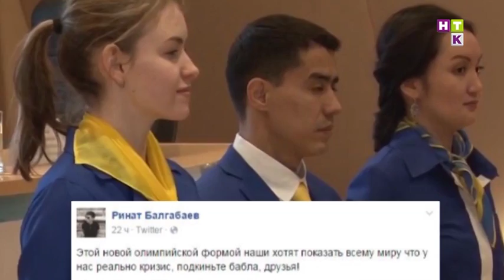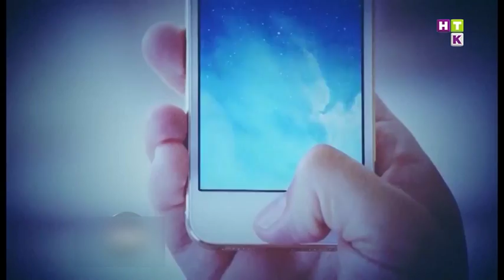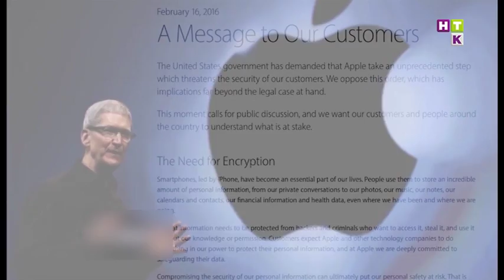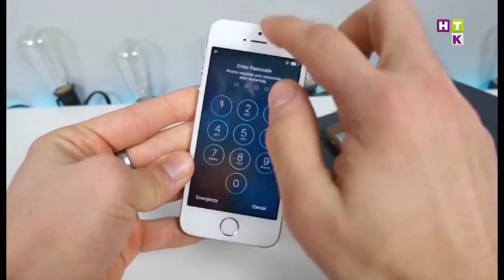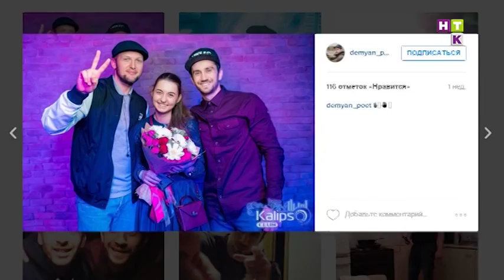Revue / Ревю 19.02.16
1 Снимите это немедленно! Казахстанцам не понравилась олимпийская форма спортсменов.

2 Готовьте себе алиби! ФБР добивается доступа к нашим телефонам!

3 Размножайтесь и не болейте! Оказывается, дети укрепляют иммунитет!

4 Где сейчас солисты группы Тринидад?

5 Туфли Jimmy Choo и iPhone хочу! Кристина Си рассказала о самых сокровенных желаниях!

6 Ну и ладно, что 46! Дженнифер Лопес перевоплотилась в подростка!

7 Не расслабляй клешни! Краб-качок стал гопником!